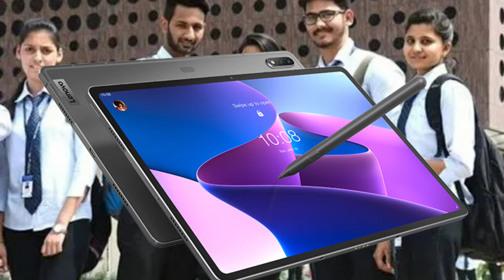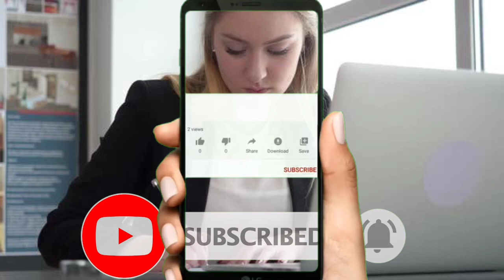Free tablet scheme / Namo Tablet Yojana Registration Online / नमो ई-टेबलेट Apply 2022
Namo Tablet Yojana Registration Online / नमो ई-टेबलेट Apply 2022

Namo Tablet Yojana Registration 2022 (आवेदन केसे करें)

Required documents

निवास प्रमाण
आधार कार्ड
12 वीं पास करने का सर्टिफिकेट
स्नातक पाठ्यक्रम या पॉलिटेक्निक पाठ्यक्रम में प्रवेश की पुष्टि करने के लिए प्रमाण पत्र
गरीबी रेखा से नीचे आने का प्रमाण